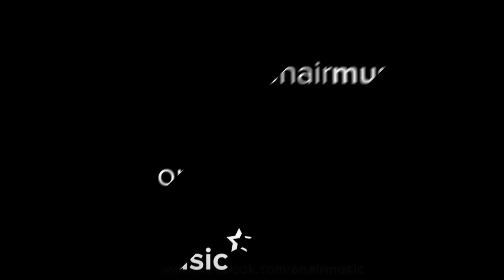Remzie Osmani Sish ba nami